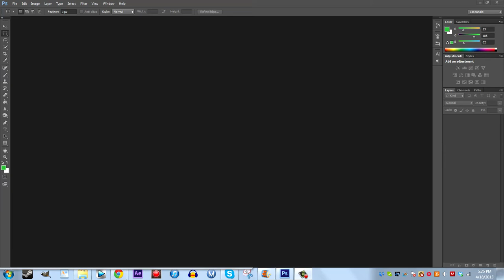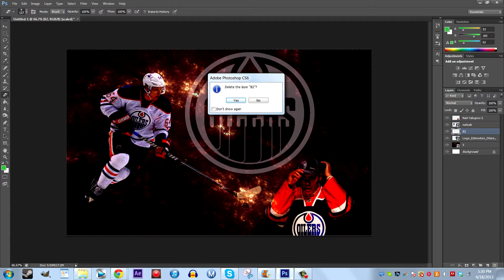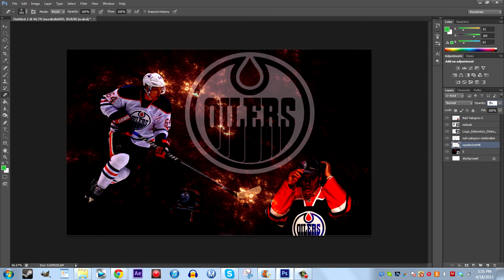Nail Yakupov | Wallpaper Speed Art Episode 7 (Download)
song: Logic - Roll Call